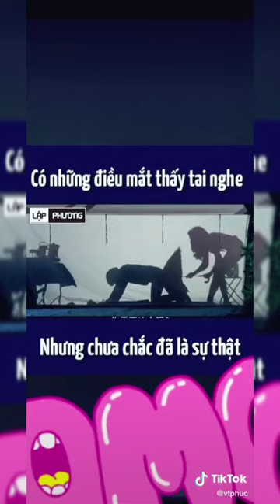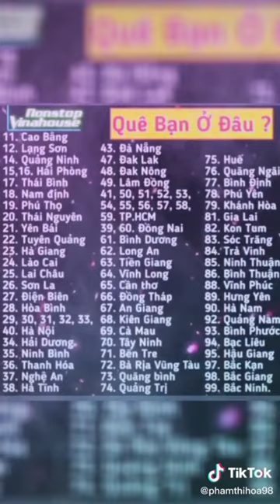Hot girl bắn tỉa của các nước - Việt Nam, Mỹ, Nga, Hàn Quốc, Trung Quốc, Đức, Thái Lan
👉 Hot girl bắn tỉa các nước, Việt Nam, Mỹ,Nga,hạn Quốc,Trung Quốc, Đức, Thái Lan
👉 Và ta thấy những video hài kỳ lạ 😂😂
# 47 chào nhau cái nhé 😁 quê tôi 47
Pha YN BT,,